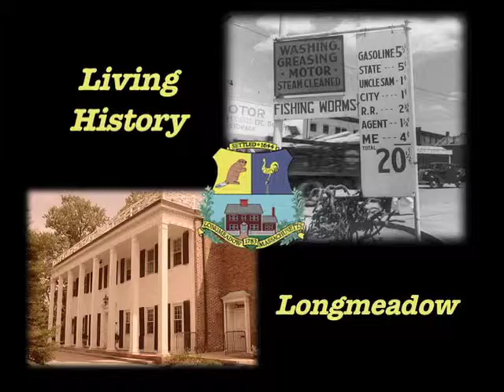Living History - Guy D'Antonio - Part 1.mov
Community Access TV program about the history of Longmeadow, MA.  for more information about Longmeadow Community Television.